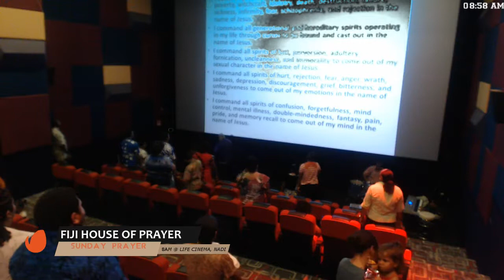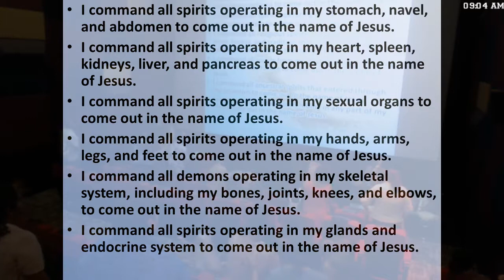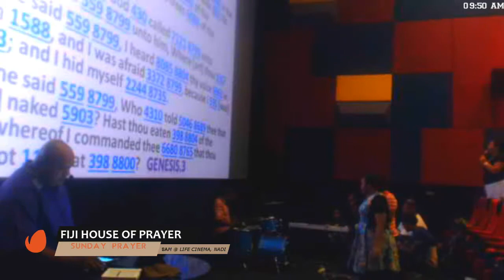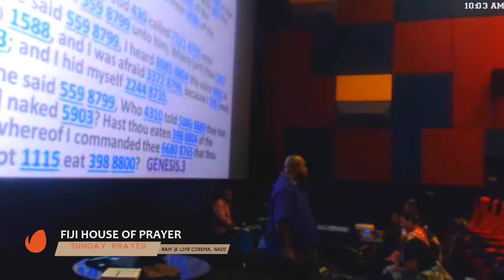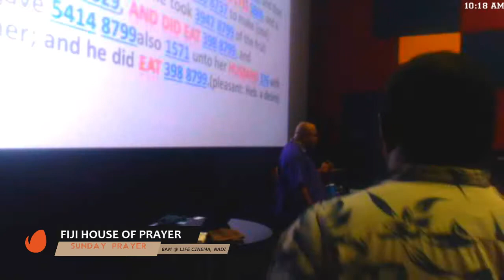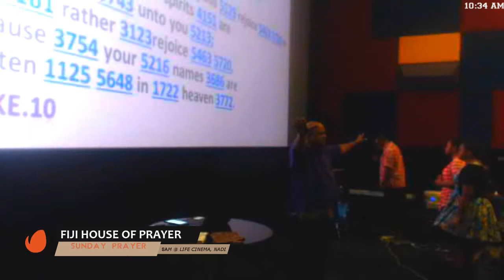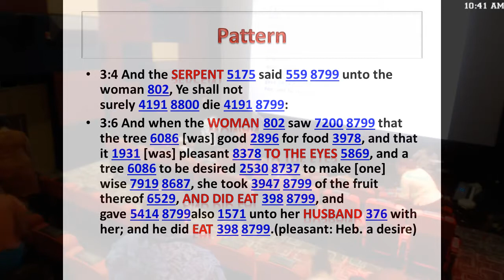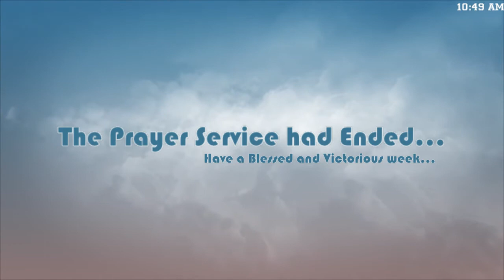Sunday Prayer - Nadi: 23/07/2017: Grace